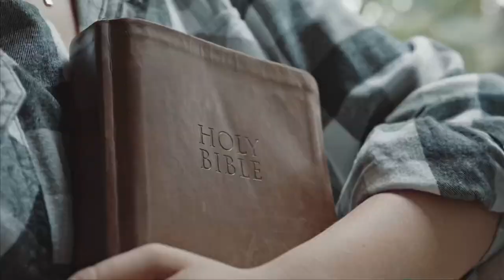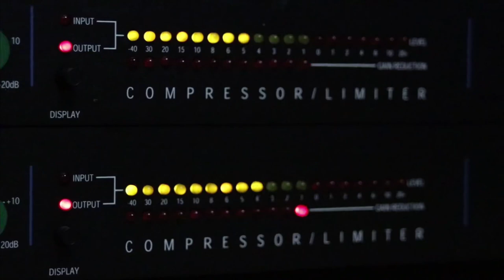Мелодия арфы | Анастасия Кривоус (автор: Юлия Кривоус)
🎙 Вокал: Анастасия Кривоус
🎬 Монтаж видео: Евгений Дмитриев